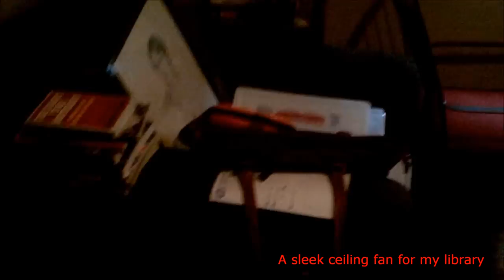A sleek ceiling fan for my library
I'm always adding decorative touches to my lower level library... everything but a good dusting and straightening out, that is.